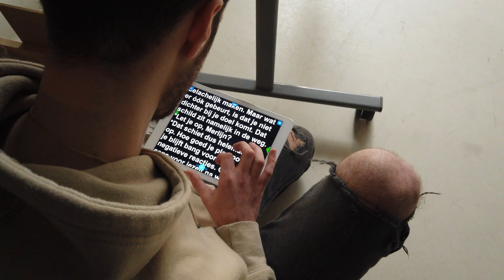DJI Avata Behind the scene decor teaser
DJI Avata at work! Behind the scene flying over decor.
Cutjongens-Videoproductions commissioned by Goodhabitz.
Flying with DJI Avata and filmed by DJI Osmo Pocket.
EhvFotoAir - Aerial photography and video.